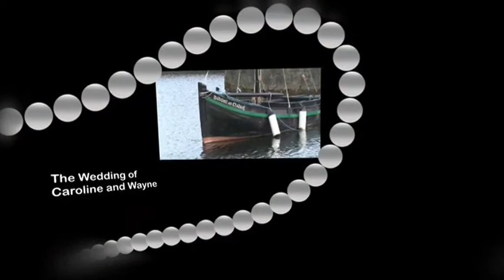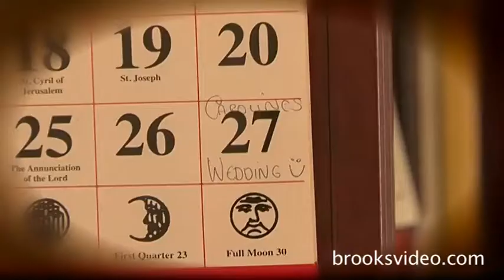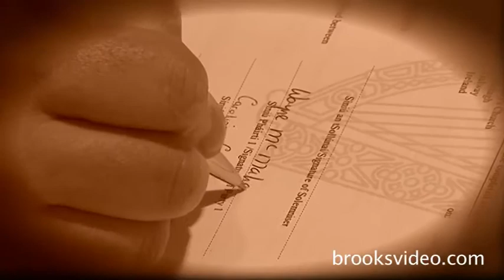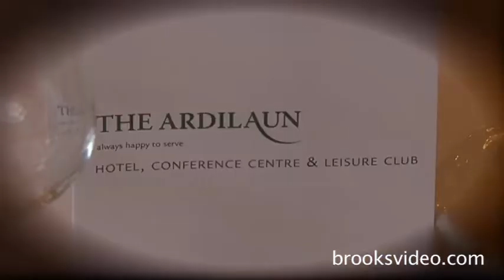Fantastic wedding in Claddagh Church , Ardilaun Hotel wedding , brooksvideo.com